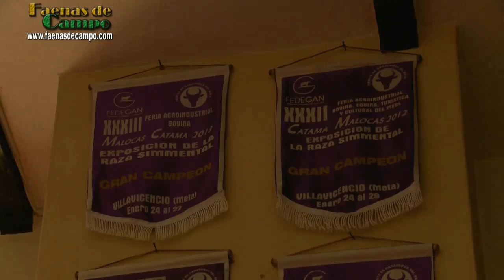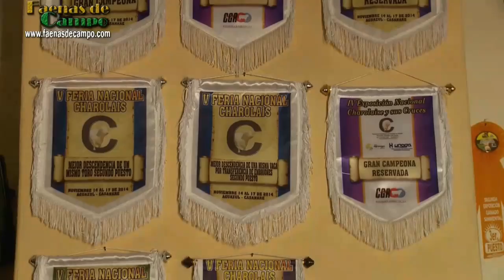Cría de Ganado Charolais y Simmental Puro - Hacienda La Primavera - TvAgro por Juan Gonzalo Angel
Origen: Centro este de Francia (Distrito de Charol), la raza Charolais tuvo su origen en las regiones centro oeste y sudoeste de Francia, en las antiguas provincias francesas de Charolles y de Niemen. No se conoce el ganado que dio origen a esta raza.
Raza de gran capacidad productora de carne, originaria de Francia. Presenta una gran masa muscular con abundante manto de carne en los cuartos posteriores, donde se encuentran los cortes de mayores cualidades de sabor cárnico. Se trata de animales que alcanzan un peso elevado a edad adulta. Su pelaje es blanco y existen dos variedades: mocha y astada. Ha sido tradicionalmente utilizada en cruzas con razas británicas, especialmente Angus, a fin de lograr reses con mejor rendimiento de carne a partir de su menor contenido de grasas. Debido a su origen europeo está catalogada como "Raza continental".
Características físicas: Los animales Charolais poseen un color blanco o blanco cremoso; el pelo puede ser corto en verano, se espesa y se alarga durante las épocas de frío. La mayoría de los terneros nacen con cuernos, aunque muchos criadores los extirpan cuando los terneros son jóvenes.
Piel y mucosas rosadas, pelo corto, de color blanco o blanco crema. A campo toman un tinte blanco pajizo. El cuerpo es voluminoso y cilíndrico.
Una de las características más destacables consiste en la musculatura sumamente desarrollada que se encuentra en las extremidades y sobre el lomo de los mejores representantes de la raza.
Características funcionales: El ganado Charolais es de gran tamaño: Los toros adultos pesan 900 a 1.250 kg y las vacas de 560 a 950 kg. La piel presenta pigmentación apreciable; el pelo es corto en verano y largo en invierno. Pruebas de comportamiento reportan los siguientes rendimientos: Novillos en engorda tienen un aumento de peso diario de 1,58 kg una conversión alimenticia de primera: 1 kg x 7,26 kg de alimento. En cuanto a la eficiencia reproductora la raza charolesa ha mostrado: Una tasa de preñez de 81%, tasa de supervivencia de 96%, así como una tasa de destete de 78%.
Las cruzas de Charoláis con Brahman han reportado un paso al destete de 268 kg para los media sangre. Para los animales ¾ Charoláis, el peso al destete fue de 295 kg. Su mayor empleo en explotaciones intensivas indica que las vacas alcanzan buenos rendimientos ante una amplia gama de condiciones ambientales. Los toros han alcanzado una reputación bien ganada cuando se utilizan para mejorar los ganados por medio del cruzamiento. Más se les ha usado en cruzas con cebú, concretamente en el Brahman, dando origen a la raza Charbray. Es también una de las razas favoritas para cruzas terminales en no solo en países desarrollados sino también en la región Latinoamericana por el excelente vigor híbrido de las cruzas.
Variedades: Hay una variedad astada con cuernos medianos, curvados hacia adelante, y una mocha.
Morfología: Tiene una capa blanca o crema uniforme, de cuernos cortos, los animales son de gran tamaño (145 cm y 1.000 a 1.400 kg para los machos y 140 cm y 710 a 900 kg para las hembras).
Aptitudes: Es una antigua raza de uso múltiple, convertida en una raza de carne. Es una raza que tiene una muy buena conformación cárnica. Es apreciada por la calidad de su carne, de bajo contenido en grasa.